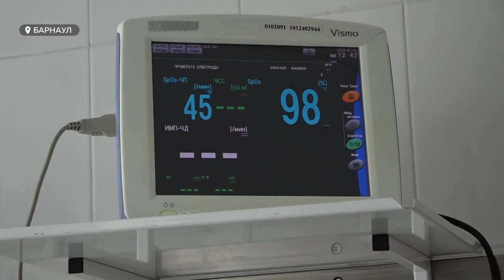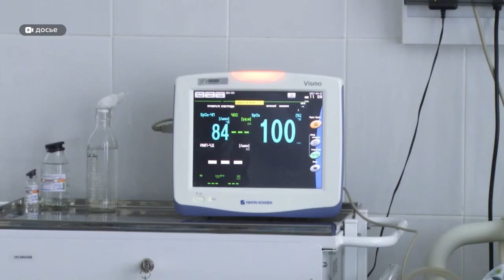Методику оказания паллиативной медицинской помощи детям внедрили в Барнауле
Это касается маленьких пациентов, которые не могут самостоятельно есть. Раньше врачам нужно было делать большие разрезы во время операции, чтобы установить ребёнку зонд. Потом медсёстры и родители при каждом приёме пищи вставляли и доставали бесконечные трубки. Что изменилось сейчас?